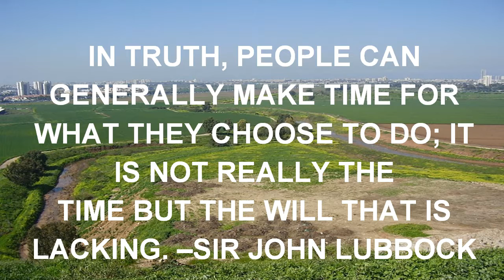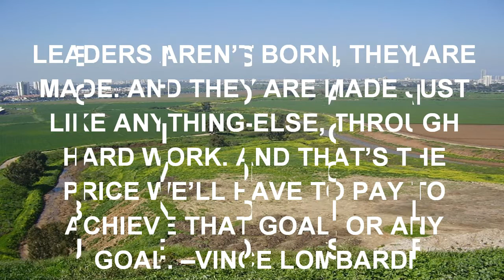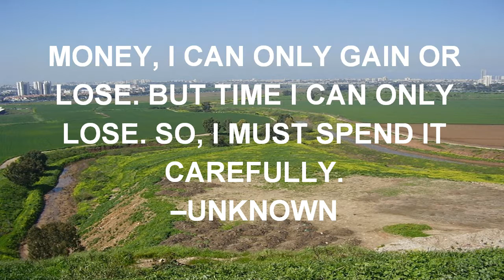QUOTES - IN MATTERS OF STYLE.mp4